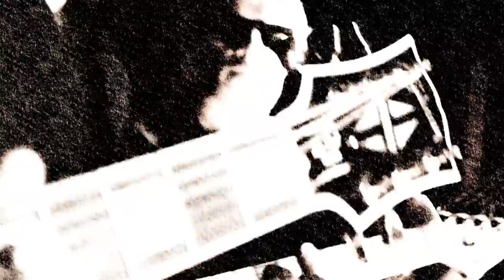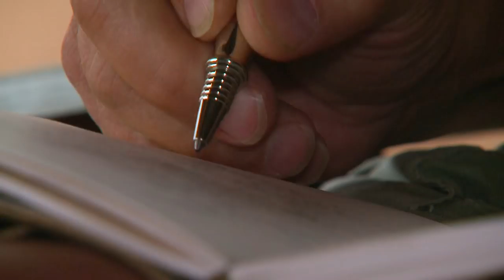Serengeti Plains Game Hunt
Alain is on a mission to hunt the best the Serengeti has to offer! From the Thomson's gazelle, to a last minute top ten Lesser kudu as they run out of daylight. Too much fun for one hunter!